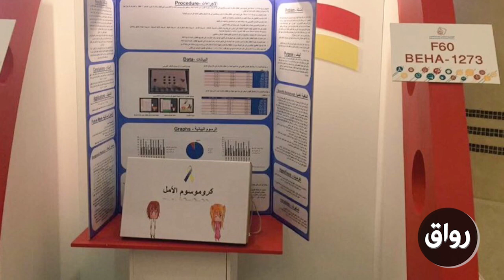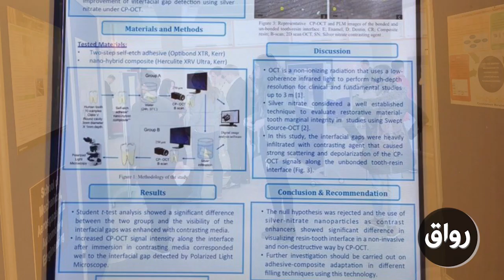رواق: أساسيات ومهارات تصميم وتقديم الملصقات العلمية (الأكاديمية) - برومو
رواق: أساسيات ومهارات تصميم وتقديم الملصقات العلمية (الأكاديمية)
يقدم المادة: د. عهد محمد الجرف Dr. Ahd Aljarf
رابط الانضمام للمادة:
ستتعلم في هذه المادة:
أساسيات ومهارات تصميم الملصقات العلمية وإرشادات لما يجب أن يحتويه الملصق العلمي، إلى جانب إرشاد الباحث أو الطالب إلى أبرز برامج التصميم وتقديم نصائح تساعده على تقديم ملصقه العلمي في المحافل العلمية المختلفة.